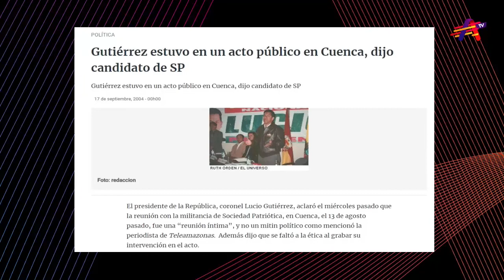Entrevista | Lcdo. Arturo Torres - Periodista de investigación